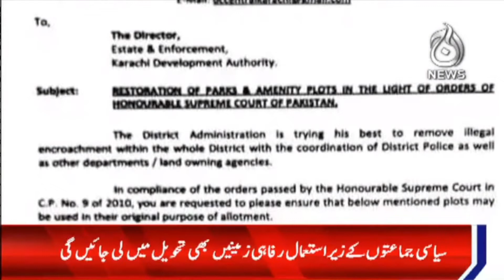Exclusive | Alarming situation for illegal political offices in Karachi | Aaj News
Aaj TV Official:
shorturl.at/iBDNX